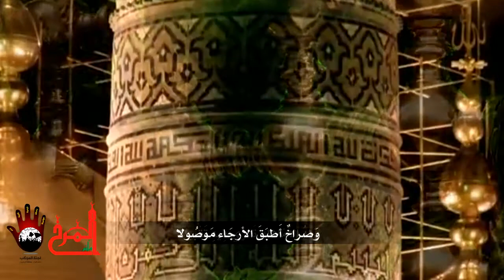موال الرادود السيد مهدي طالب - وفاة الإمام الكاظم 1435هـ